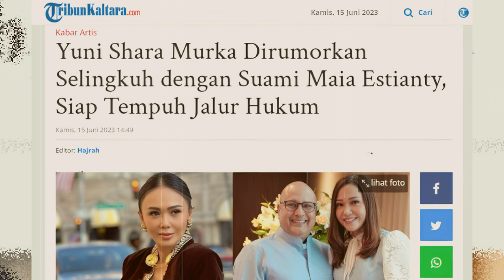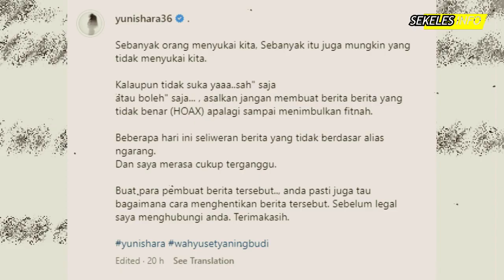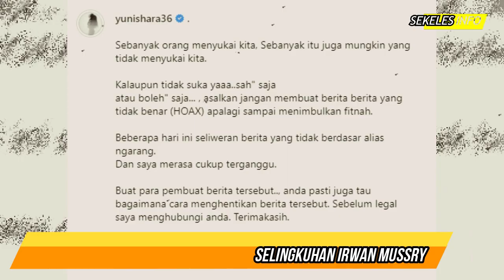Yuni Shara Murka Dituding Jadi Selingkuhan Irwan Mussry Suami Maia Estianty, Bakal Lapor?Gosip Artis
Gosip Artis terbaru hari ini, Gosip artis 15 Juni 2023, Insert hari ini, Insert Investigasi, Kabar Artis Terbaru, Kabar Artis 15 Juni 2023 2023, Gosip 16 Juni 2023, Berita artis 16 Juni 2023,